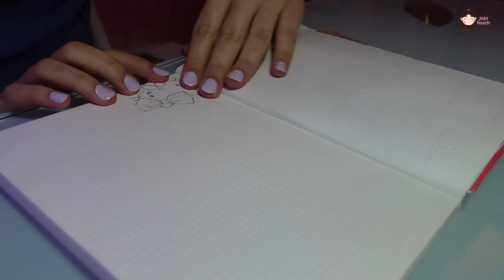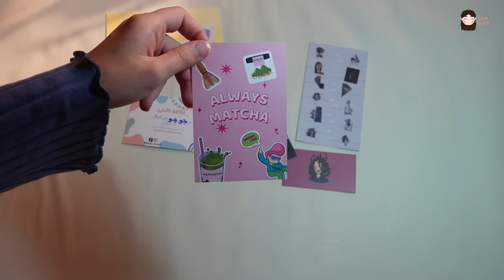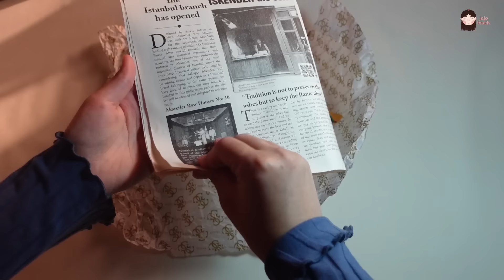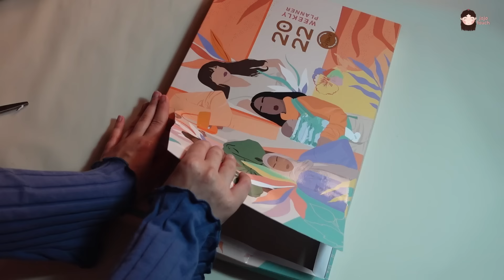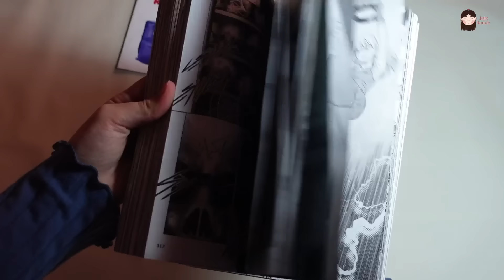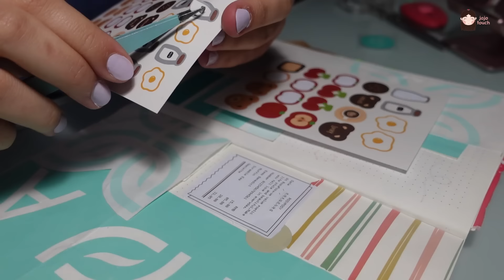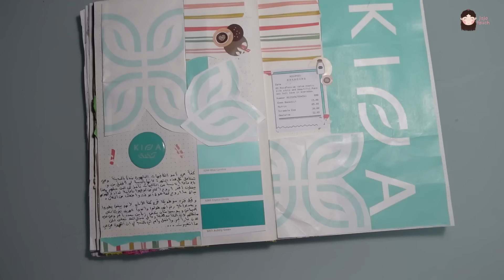كيف أوفر فلوسي على أدوات الجورنال | بدائل مجانية لأدوات الجورنال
شكرا على المشاهدةシ

نوع الكاميرا الي استخدمها في التصوير📷
SONY ZV-1

📱مواقع التواصل:
*انستقرام:

jojo